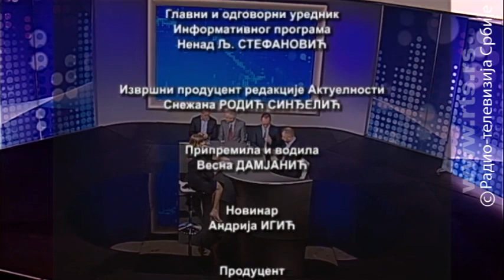Oko: Kosovo, nova faza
Ulazak Srba u kosovsku Vladu i unutrašnji dijalog o KiM.

Predstavnici Srpske liste sa Kosova i Metohije ušli su u koalicionu Vladu u Prištini koju predvodi Ramuš Haradinaj. To je izazvalo niz komentara, od Prištine i Beograda, preko regiona do Brisela.

Predsednik Srbije Aleksandar Vučić izjavio je da su Kosovo i Metohija suština političke sadašnjosti i budućnosti Srbije. Osim toga, Vučić je naveo i da podržava Srpsku listu u tome što su ušli u kosovsku vladu, a da Srbija neće promeniti svoje mišljenje o Ramušu Haradinaju. Za oktobar je najavio novu fazu dijaloga o KiM.

Šta Srbi na Kosovu dobijaju ulaskom u Vladu u Prištini, koliki su njihov kapacitet i snaga da utiču na položaj srpskog naroda, kakav je razvoj kako briselskog dijaloga izmedju Beograda i Prištine tako i najavljenog unurašnjeg, institucionalnog dijaloga o kosovskom pitanju - teme su "Oka".

Gosti Oka su:
Dalibor Jevtić, potpredsednik kosovske Vlade i ministar za povratak i zajednice,
Igor Simić, poslanik i portparol Srpske liste,
Milovan Drecun, šef Skupštinskog odbora za KiM,
Milivoje Mihajlović, direktor Radio Beograda.

Emisiju vodi i uređuje Vesna Damjanić.